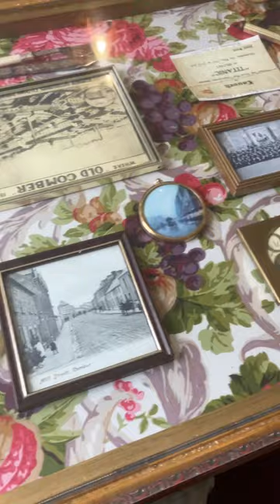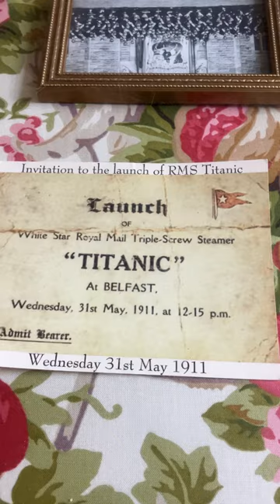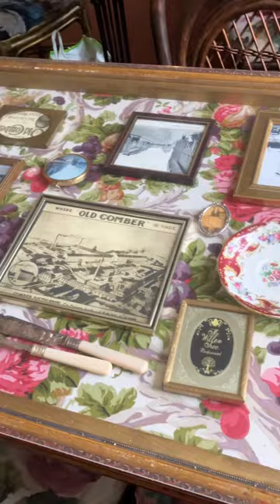THE COMBER HISTORY TABLE THE WILLOW TREE CAFE The Church History Trail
The photo of the Titanic Launch ticket is a copy    John Miller Andrews in the war photo was Prime Minister of Northern Ireland he was also the brother of Thomas Andrews who was one of the Titanic designers and victims of the disaster in 1912